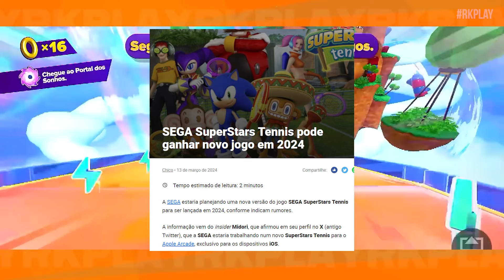Novos JOGOS do SONIC e da SEGA serão de IPHONE? - Rk Play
0:00 Novos JOGOS do SONIC e da SEGA serão de IPHONE?
0:29 Sonic Dream Team: O novo jogo do Sonic para celular
1:28 Apple Arcade: Serviço de assinatura de jogos para celular
2:26 Rumores sobre novos jogos do Sonic para Apple Arcade
3:54 Exclusividade e possíveis lançamentos para outras plataformas
5:32 Opinião sobre os jogos existentes e potencial da parceria
7:57 Considerações finais

parceria entre a Sega e a Apple, focando especialmente no lançamento do jogo "Sonic Dream Team" para dispositivos móveis. Ele discute a exclusividade dos jogos da Sega no serviço Apple Arcade, mencionando rumores sobre possíveis novos jogos do Sonic exclusivos para essa plataforma. Também aborda a estratégia da Apple de expandir seus serviços para além dos dispositivos móveis e a reação do público, especialmente no Brasil, onde os produtos da Apple são mais caros. O autor destaca a satisfação da Sega com a parceria e conclui discutindo a acessibilidade dos dispositivos da Apple para os jogadores brasileiros e a possível limitação de acesso aos jogos exclusivos da Sega.